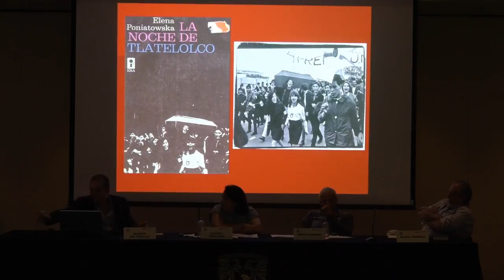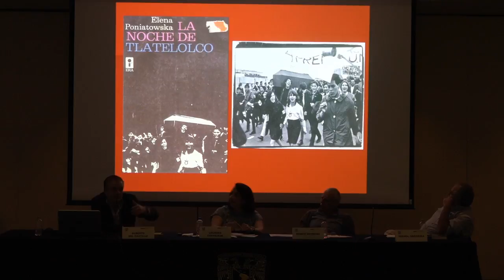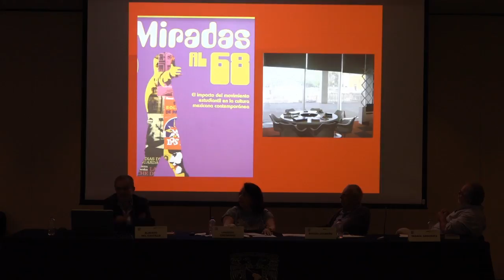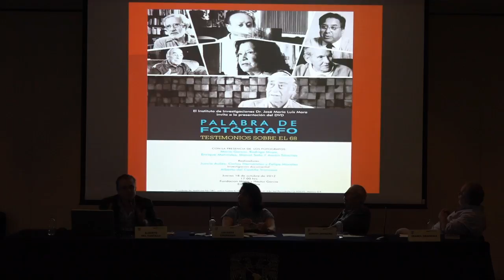🔴 Los movimientos universitarios del siglo XX (Parte 3)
El coloquio “La UNAM y los grandes movimientos universitarios del siglo XX” se llevó a cabo los días 28 y 29 de mayo de 2018 en el Auditorio Jorge Carpizo de la Coordinación de Humanidades.